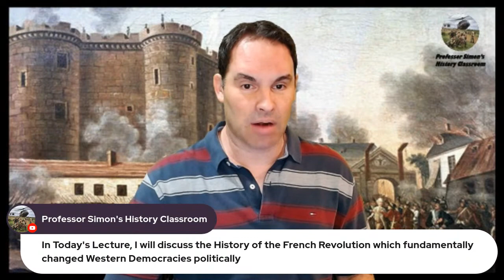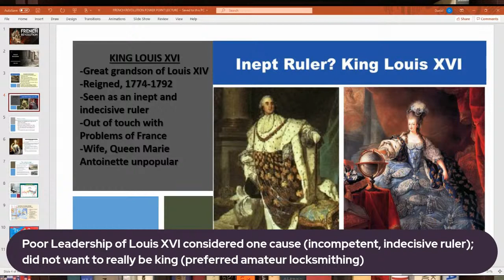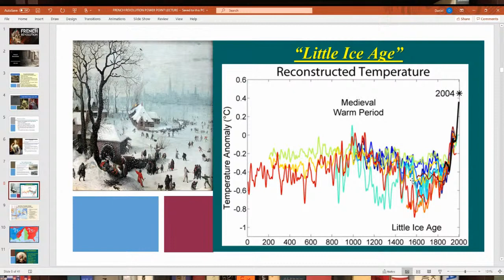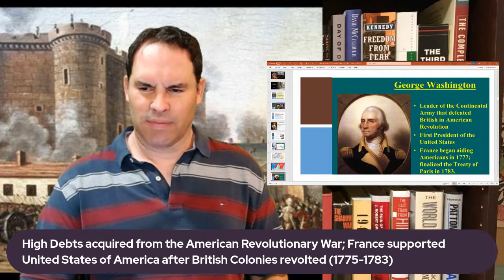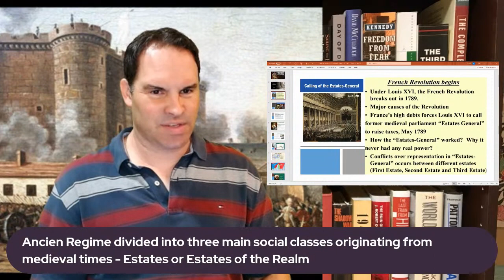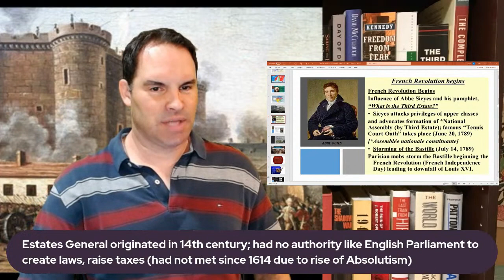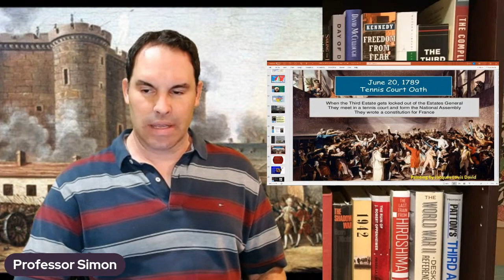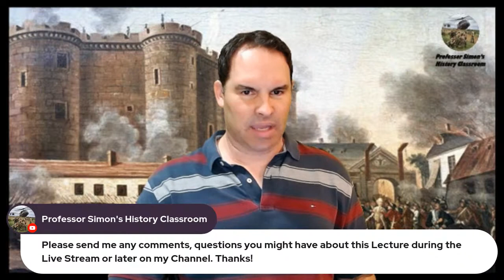HISTORY OF THE FRENCH REVOLUTION [PART 1] - WORLD HISTORY LECTURE SERIES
In this Lecture, I will discussing the French Revolution, its outbreak and events that occurred around the 1790s.  The French Revolution had a major impact on Western Democracies in Europe and other parts the world. It later caused the Rise of Napoleon Bonaparte who seized power in France in 1799; this brought on the so-called Age of Napoleon.

Here are some basic topics that I will cover in this Lecture on various historical events or famous people associated with the French Revolution:

What was the French Revolution? What were some causes of why the French Revolution occurred?  Who was Abbe Sieyes?  What was the Bastille that was stormed in July 1789?  What was the  Great Fear?  Who were the Jacobins that seized control of France?  What was the Reign on Terror?  What was the Guillotine?  Who was Maximilian Robespierre?  What was the Committee of Public Safety?  What were some radical reforms of the Jacobins?

This Lecture includes a short video entitled "Marie Antoinette: The Last Queen of France Before the French Revolution - Mini Bio" by the Biography channel.